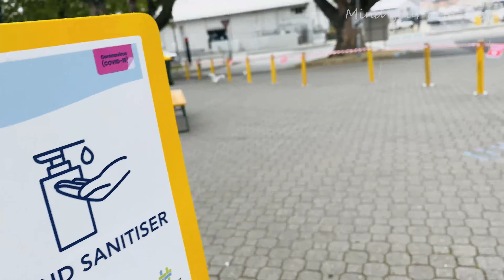നമ്മൾ ചന്തയിൽ പോയി ട്ടോ.. Salamanca Market Vlog 4K